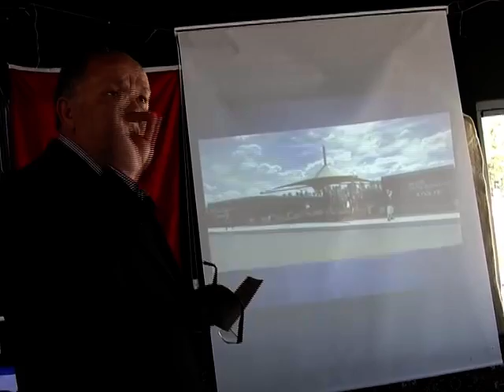sungur turan gölpark